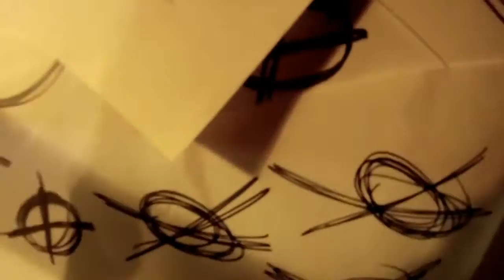{YTP} ~ Ersatz Election, Genuine Joke